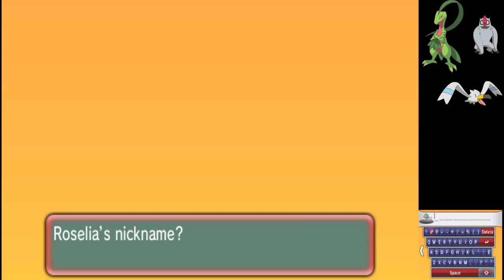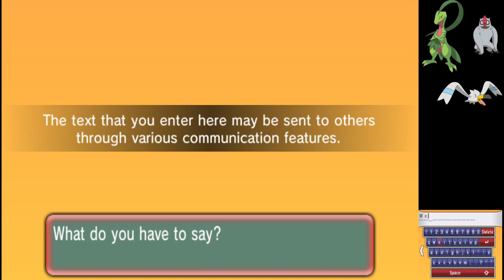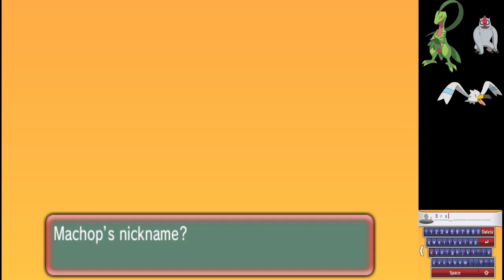Let's Nuzlocke Pokemon Omega Ruby (Part 8): Grinding my way back up.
This Nuzlocke isn't lost yet.